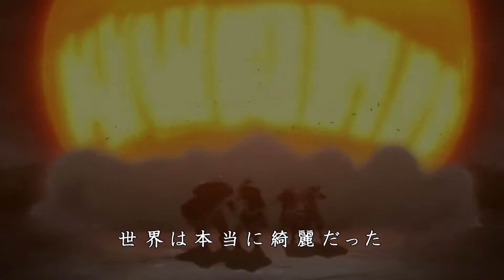【MAD】転生したらスライムだった件 × アスノヨゾラ哨戒班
リクエストがあった「転生したらスライムだった件」×　「アスノヨゾラ哨戒班」
のMADを作成しました。
シズさんメインのMADです。

(Covered by ゆある)